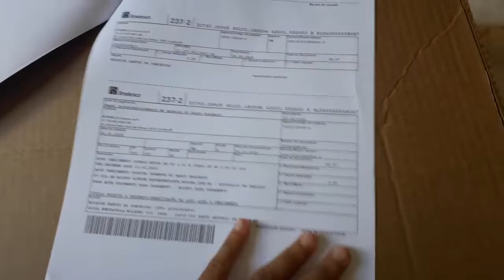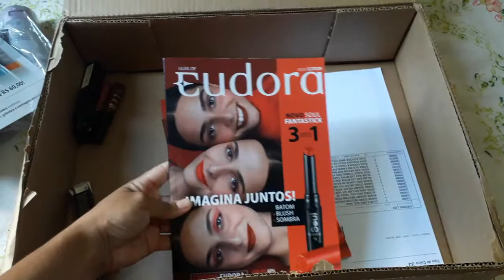Caixa Eudora ciclo 01/20, vem ver comigo😉🥰👏👏